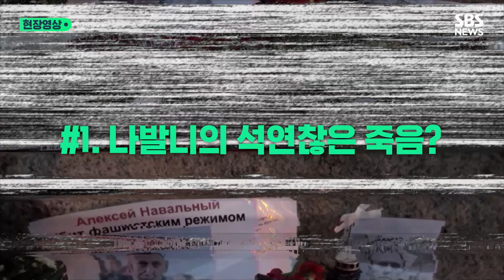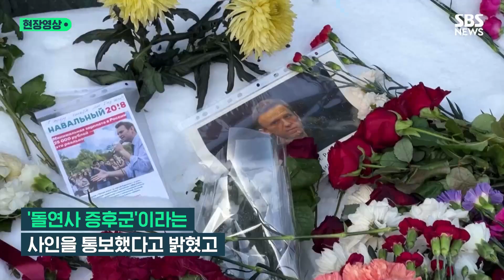'푸틴 정적' 나발니 돌연사 미스테리…"당국자들이 CCTV 연결 끊었다" (현장영상) / SBS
지난 16일 돌연 사망한 것으로 발표된 '푸틴 정적' 알렉세이 나발니의 죽음을 두고 의혹들이 증폭되고 있습니다.

러시아 고위 관리들의 부정부패를 폭로하고, 반정부 시위를 주도하는 등 러시아 반정부 운동가로 알려진 나발니가 옥중 사망한 것으로 전해졌는데요. 푸틴 러시아 대통령의 최대 정적으로 꼽히는 인물이기도 합니다.

러시아 교도소 당국은 나발니가 지난 16일 산책 후 쓰러졌으며, 의료진이 응급조치를 했지만 살리지 못했다고 발표했습니다. 그러나 영국 일간지 더 타임스는 나발니의 옥중 사망이 발표되기 이틀 전, 러시아 정보기관인 연방보안국 당국자들이 해당 교도소를 방문해 일부 보안 카메라와 도청 장치 연결을 끊고 해체했다는 내용이 러시아 연방교정국 지부 보고서에 언급됐다고 보도했습니다.

나발니의 모친과 변호인은 당국이 시신을 보여주지 않은 채 '돌연사 증후군'이라는 사인을 통보했다고 밝혔는데요. 나발니의 측근들은 진실이 은폐되고 있다고 주장하고 있습니다.

이외에도 수상할 정도로 빨랐던 나발니 사망 발표와, 나발니의 시신에 남은 멍 자국 등을 두고도 수많은 의혹들이 제기되고 있는데요. 나발니의 의문사를 둘러싼 의혹들을 영상으로 준비했습니다.

(구성 : 홍성주 / 편집 : 윤현주 / 제작 : 디지털뉴스제작부)